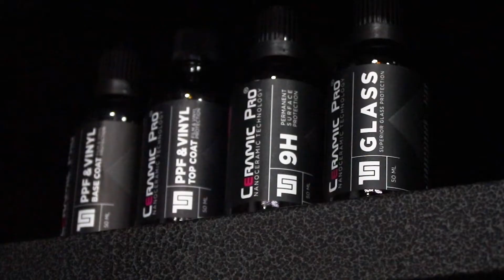What can Ceramic Pro SRQ do for you?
Leading sarasota in Automotive Protection Services we ensure top of the line quality and outstanding customer service! We offer a variety of servies to help benefit your vehicle no matter the make model or year we have a service to benefit you!😁
Happy Saturday!!